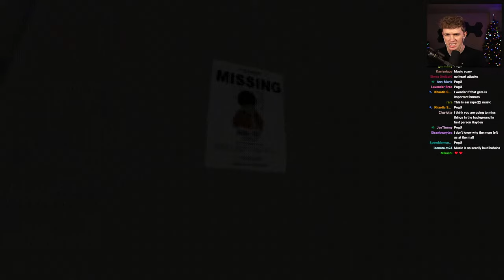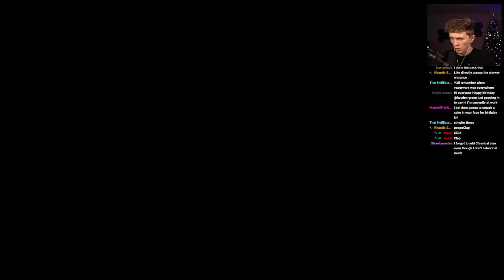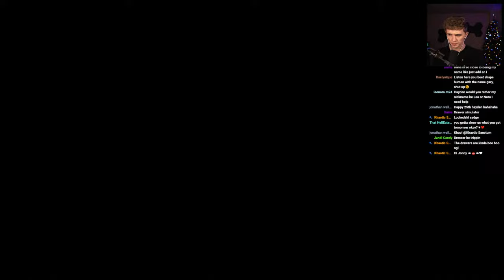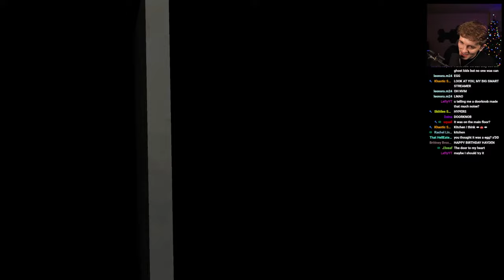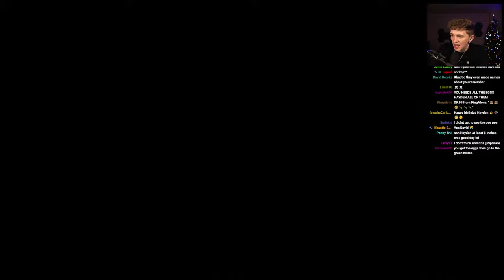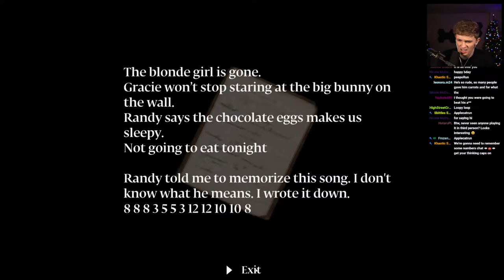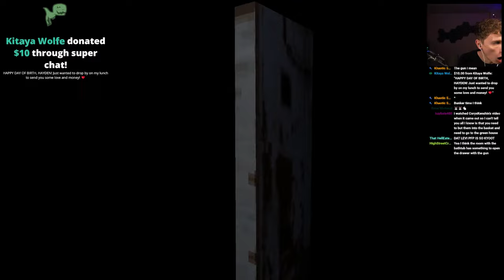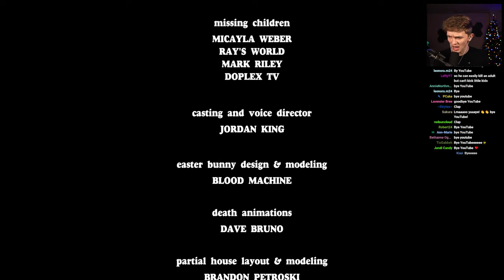I Played Puppet Combo's Scariest Game in First-Person.. | Murder House (Full Game)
Some of these jumpscares got me in tears...